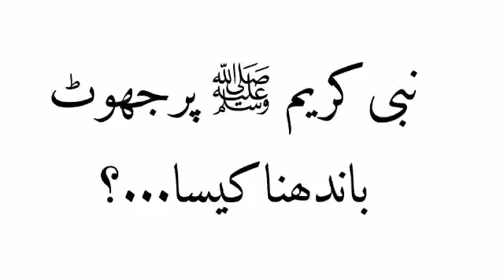نبی کریم ﷺ پر جھوٹ باندھنا کیسا...؟